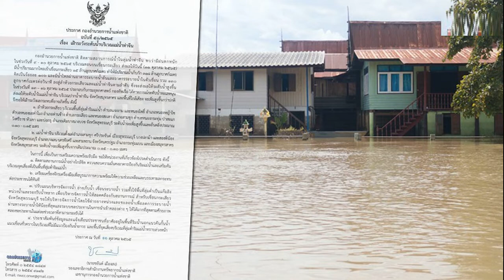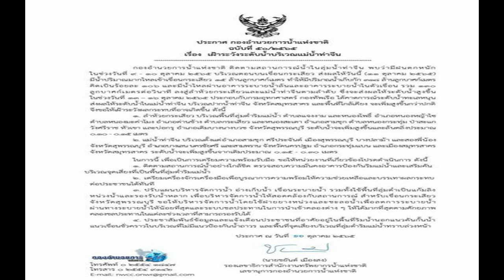เจ้าบ่าวสุดช้ำ จ้างช่างภาพถ่ายงานหมั้น แต่งตัวมาไม่เหมาะ แว็บหาย ดูรูปถึงอึ้ง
เจ้าบ่าวสุดช้ำ จ้างช่างภาพถ่ายงานหมั้น แต่งตัวมาไม่เหมาะ-แว็บหาย-ดูรูปถึงอึ้ง เผยรูปทั้งหมดเจ้าบ่าวเจ้าสาวรู้สึกแย่มาก ไม่มีภาพให้เก็บไว้เป็นความทรงจำเลย
งานหมั้นและงานแต่งของเจ้าบ่าวเจ้าสาว ถือเป็นอีกความประทับใจและความทรงจำดีๆ ที่ทั้งเจ้าบ่าวเจ้าสาว ต้องการเก็บความทรงจำและภาพสวยงามนี้ไว้ เชื่อว่าหลายคนต้องตระเตรียมงานให้มีความพร้อมและมั่นใจสุดๆ
ล่าสุดมีเรื่องราวเกิดขึ้นกับเจ้าบ่าวเจ้าสาวคู่หนึ่ง ที่ต้องมาเจอเรื่องไม่คาดคิด เมื่อช่างภาพที่จ้างมาถ่ายในงานหมั้นได้ทำเรื่องไว้
เมื่อวันที่ 12 ต.ค.65 ผู้ใช้เฟซบุ๊กรายหนึ่ง โพสต์เตือนคนที่จะจ้างช่างภาพในงานหมั้น โดยต้องเจอกับเหตุการณ์และเรื่องราวไม่น่าประทับใจ โดยเจ้าบ่าวระบุว่า
“จำไว้เป็นบทเรียนใครที่จะจ้างช่างภาพ ผมได้จ้างช่างภาพมาถ่ายรูปงานหมั้นเมื่อวันที่ 9 ต.ค.ที่ผ่านมา มีการนัดแนะเวลาและรายละเอียดกันเป็นที่เรียบร้อย พอถึงวันงานมาถึง
1. สิ่งแรกที่เห็นคือช่างภาพ ทั้งผู้ชายและผู้หญิงแต่งกายด้วยเสื้อยืดสีดำ และผู้ชายใส่กางเกงสั้นเสมอเข่า ผู้หญิงใส่กางเกงขาสั้นเหมือนกางเกงนอน จนผมต้องให้น้าสาวเอากางเกงไปให้เปลี่ยน (ญาติผู้ใหญ่ในงานเยอะมากและพูดเป็นเสียงเดียวกันว่าช่างภาพแต่งตัวไม่โอเค และไม่ให้เกียรติงานเลย)
2.นัดแนะที่เวลา 08.00 น. ช่างภาพไปเจอที่บ้านต้นขันหมากก่อนถ่ายรูปขันหมากประมาณ 10 กว่านาทีก็ขอตัวเดินทางไปที่บ้านจัดงาน (ห่างกันไม่ถึง 1 ก.ม.) โทรมาบอกว่าขอแวะซื้อน้ำแล้วหายไปเกือบชั่วโมง มาถึงที่จัดงานเกือบๆ 09.00 (ฤกษ์ 09.00) และกลับจากงานไปยังไม่ 11.00 เลย (ถ่ายไปประมาณ 2 ชั่วโมงทั้งที่ตกลงไว้ 4 ชม)
3.ภาพที่ถ่ายมาทั้งหมด 536 ภาพ มีรูปซ้ำมุมเดียวกันเยอะมาก นับแล้วได้ภาพคนละมุมกันยังไม่ถึง 100 รูปและรูปส่วนใหญ่ก็ถ่ายติดหลังคนบ้าง ติดประตูบ้าง เยอะมากตามตัวอย่างรูปในโพสต์เลยครับ ภาพตอนพิธีก็มีแต่มุมข้างหลัง

พอเห็นรูปทั้งหมดผมกับแฟนรู้สึกแย่มากเลยครับ ที่จ้างมาก็เพราะเขาส่งรูปตัวอย่างผลงานมาให้แล้วดูโอเค ไม่คิดว่าได้รูปออกมาแบบนี้ ช่างภาพให้เหตุผลว่าคนในงานเยอะ และไม่ยอมหลบให้ถ่าย แต่ไม่มีการสื่อใดๆ ให้คนหลบให้หรือแทรกตัวขึ้นมายืนข้างหน้าเลย และคนในงานยังไม่ถึง 50 คนเลยครับ งานก็จัดแค่ครั้งเดียว เป็นโมเมนต์เดียวในชีวิต กลับไม่มีภาพให้เก็บไว้เป็นความทรงจำเลย โทรไปคุยแล้วช่างภาพเค้าไม่ยอมพูดอะไรเลย มีแต่เราพูดอยู่ฝ่ายเดียว